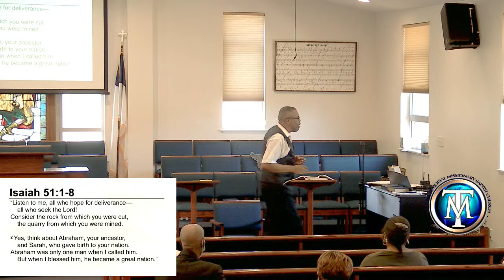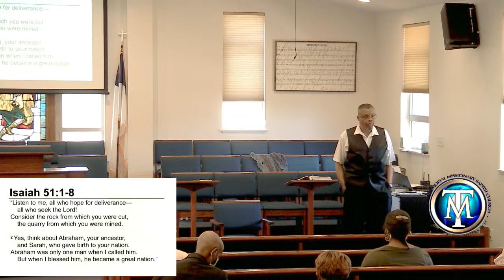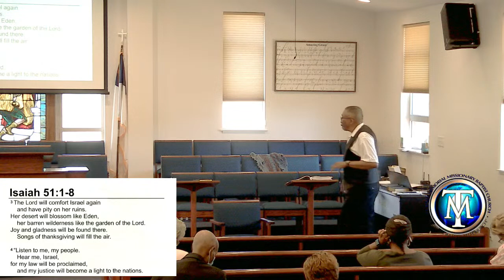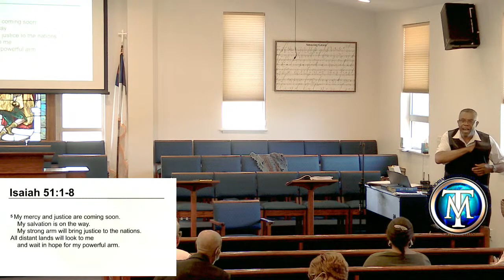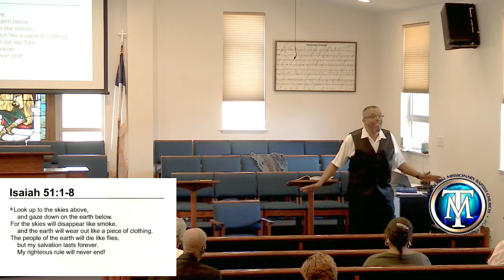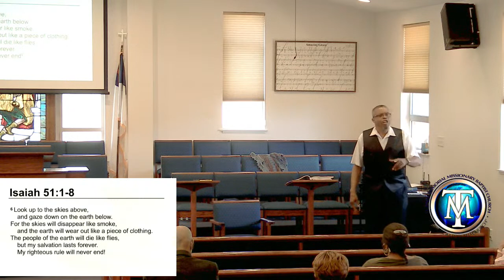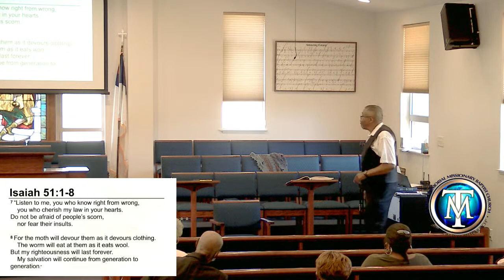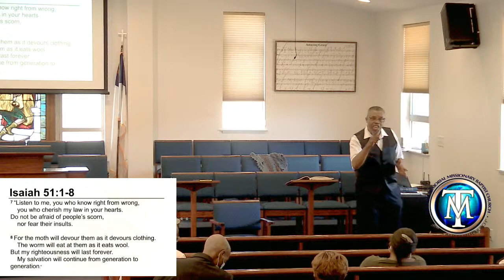Sunday School with Deacon Don Kenney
Isaiah 51:1-8

Reverend Richard James Hampton
Turner Memorial Missionary Baptist Church